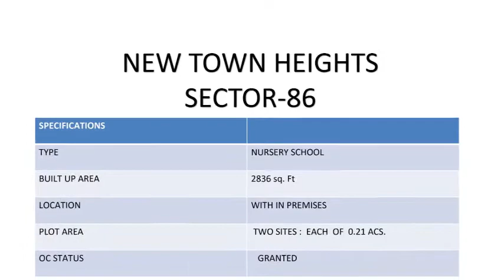DLF New Town Heights, Nursery School, 2836 sqft, .21 Acre, Sector 86, Gurgaon